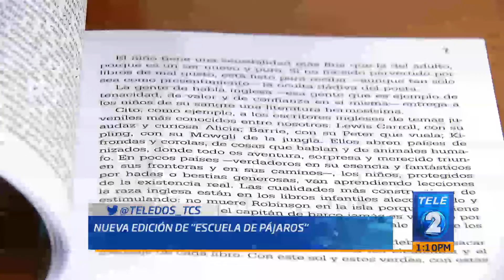RESUMEN JAPON SEN 13 julio 2018 01 09 36 p m